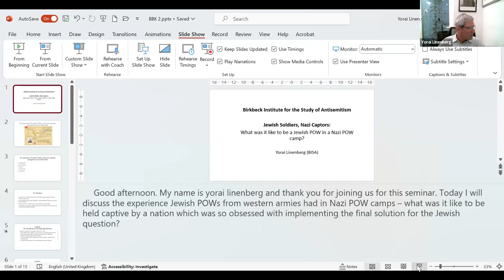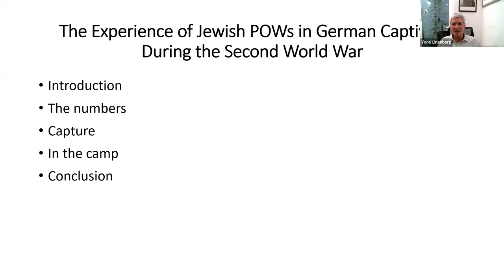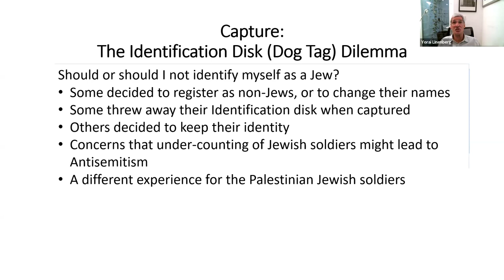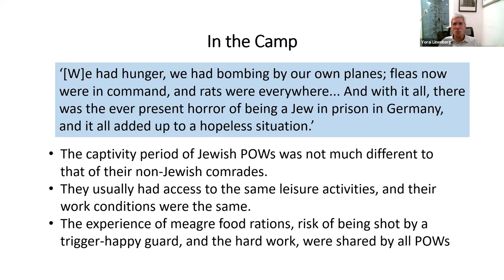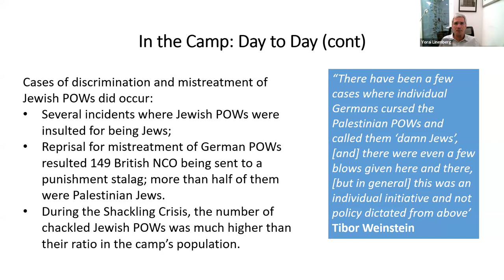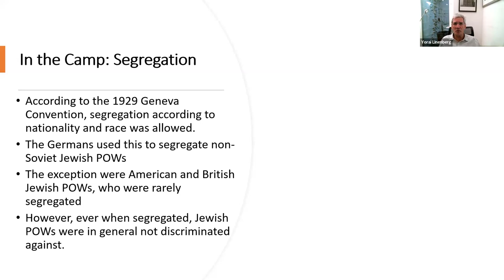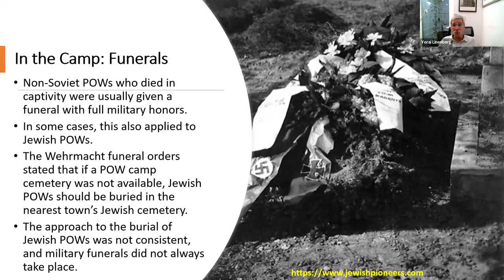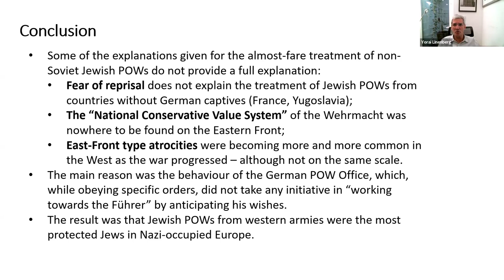Jewish soldiers, Nazi captors – what was it like to be a Jewish POW in a Nazi camp?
BISA seminar (recorded on 23/01/24) - The history of Jewish prisoners of war (POWs) from western armies in German captivity during the Second World War is strikingly unexpected and little known. While their civilian and Soviet counterparts were starved, worked to death, and murdered, Jewish POWs were, in most cases, not discriminated against and were treated according to the 1929 Geneva Convention.

In this seminar, Yorai Linenberg explores the lives of American and British Jewish POWs throughout their time in Nazi captivity, from the moment of capture – facing the decision whether to declare themselves as Jews – to their personal experiences of daily life in the POW camps; the interaction they had with their captors; the various ways they displayed their Jewish identity through religious and cultural activities and funerals; and their interaction with civilian Jews who faced starvation and murder.